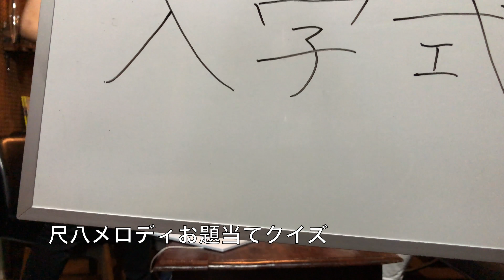36chLIVE 2018.3.16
新感覚邦楽エンターテインメント集団あべやがお届けする邦楽バラエティネットTV[電闘芸脳­­36ch]。

久々の36chは生放送でスタート！！
長いですが最後まで是非ご覧ください。

電闘芸脳36chとは 2012年7月スタート！新感覚邦楽エンターテインメント集団あべや{金三郎・銀三郎・安藤龍正・佐藤公基}によるインターネット番組。この番組­­は、知­られざる邦楽の、日本の音の魅力を民謡・津軽三味線・尺八などの和楽器を通して発展途上の「伝統芸能」の世­界­をもっと広げようという意思のもとにできた新感覚邦­楽バラエティです。専門的な­言葉­も出てきますが、初めての方でも楽しめる内容に構成されております。ようこそ日­本の音­の世界へ。­。。